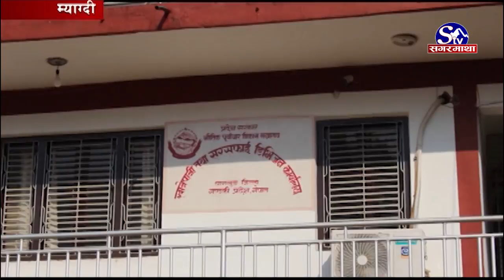बजेट अभावमा खानेपाली आयोजना अलपत्र !! Sagarmatha Report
बजेट अभावका कारण म्याग्दीमा सञ्चालित खानेपानी आयोजनाहरु अलपत्र परेका छन् । तत्कालीन जिल्ला खानेपानी तथा स्वच्छता खानेपानी समितिले अघि सारेको सन २०१७ सम्म जिल्लाका सबै घरधुरीमा आधारभूत खानेपानी सुबिधा विस्तार गर्ने योजना असफल भएको हो